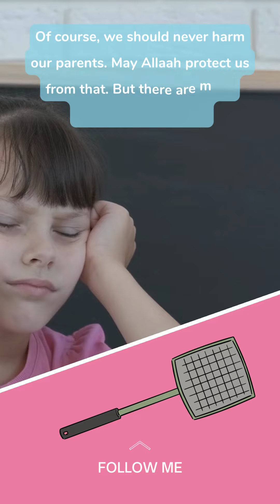Smacking children is in their best interests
Let me tell you a story. I listened to a lecture about parenting, and the scholar narrated this story. From what I remember, it went something like this.
There was a man who was imprisoned. On the day when he was going to be hanged, they asked him what his last wish was.
He said he wanted to see his mother. So they allowed that, and his mother came to see him.
The moment he saw his mother, he slapped her. And then he said, “If you had done this to me when I was little, I would not be where I am today.”
Of course, we should never harm our parents. May Allaah protect us from that. But there are many lessons in this story.
We don’t smack children to hurt them. We do it to jolt them back to the straight path. Also, smacking should not cause pain to the child.
And we don’t hit their face; we smack their back, hand, shoulder and the like. Also, we never punish them in front of others. It has to be done privately.
If we see no change after teaching and advising children many times, we resort to smacking. And only if it will be beneficial.
Take the 🌟 Empowered Muslim Moms Quiz 🌟 because this is your chance to win a FREE PRIZE, and it’s available for a limited time only! Don't miss out on this competition. You'd hate to lose this opportunity to win!
Other "action-taker" Muslim moms are having fun testing their knowledge. Grab your delicious snacks, sit down, take the quiz and join our Muslim Mom team of friends!
As a former teacher and current parenting coach, I can assure you that you'll enjoy testing your knowledge!